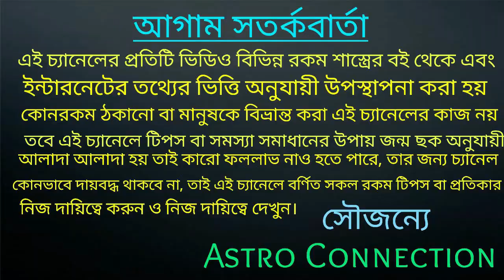আষাঢ় মাসে বৃহস্পতিবার তুলসী গাছের তলায় রেখে দিন এই জিনিসটি আগামী কয়েক মাসে টাকার বন্যা বইয়ে দেবে